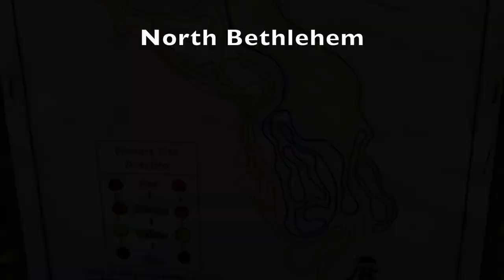FIRST!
Jennifers First ride after the injury and her first ride on the YT Jeffsy